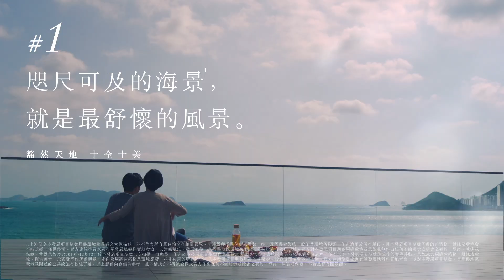LP10: 十式生活 #1 舒懷 30sec (2021)